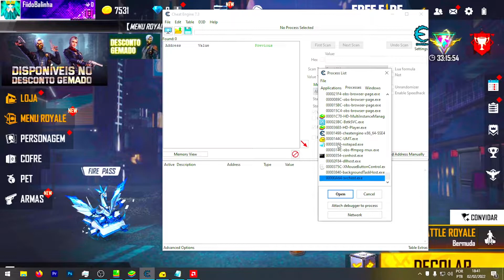FREEFIRE CHEAT ENGINE DEBAIXO DA TERRA DEU RUIM GARENA APELÃO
Está acontecendo quando estou jogando FreeFire com Cheat Engine o boneco está indo direto para debaixo da terra ou sou quitado.
Garena apelão, por algum motivo não levei ban nem black até hoje, mais de um mês usando o Cheat Engine.
Isso aconteceu com algum de vocês? se sim diga ai nos comentários.